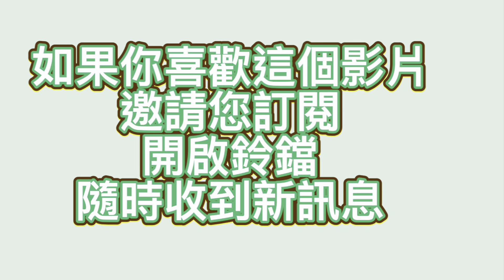卯釘長短腳怎麼選(字幕screen text)示範如何選卯釘/介紹好用的工具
基礎的配件製作
示範和介紹卯釘長短腳如何選擇